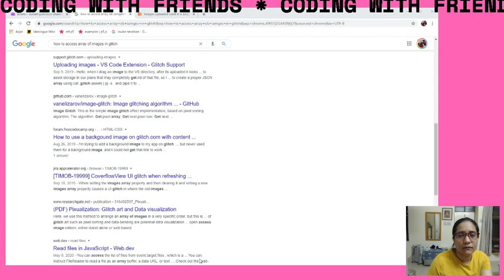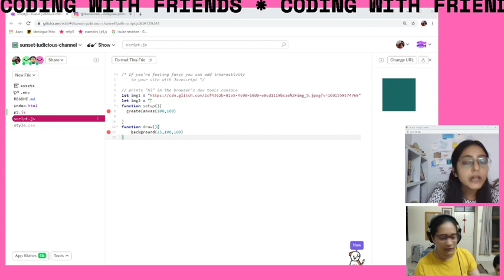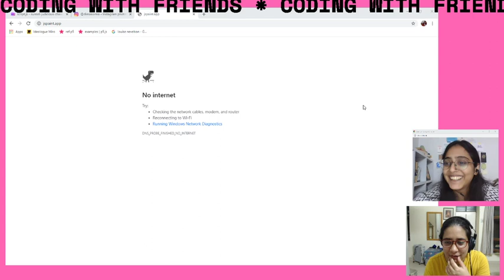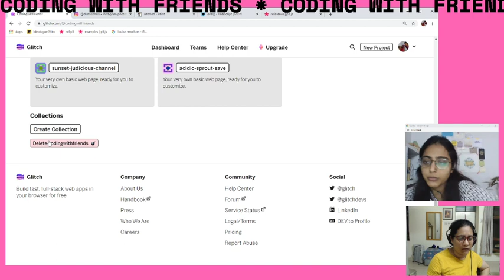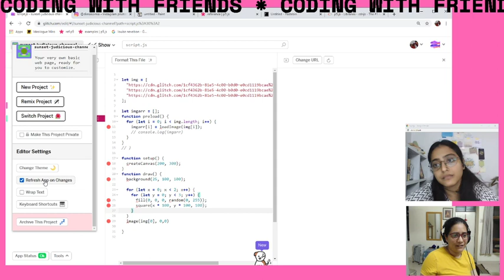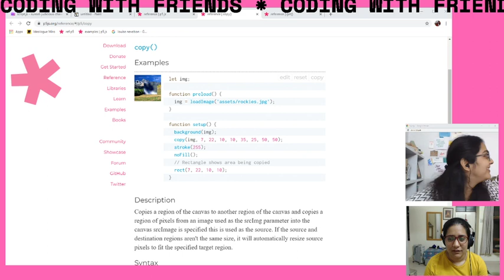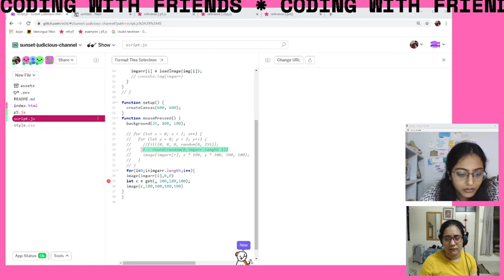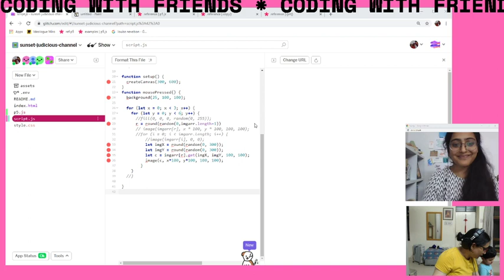Coding with friends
As we dream of better days it’s just a fun little way to engage with conversations and code.